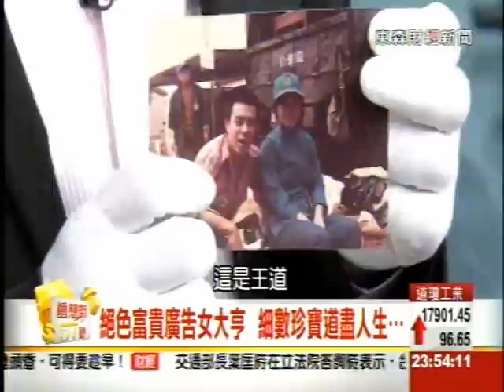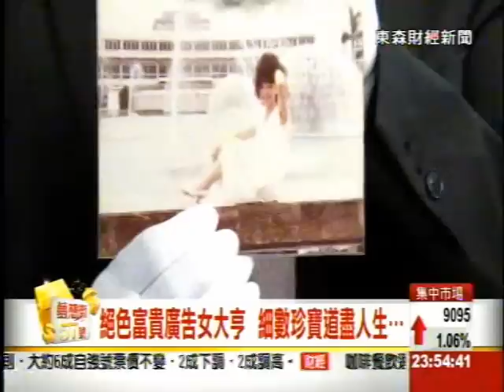夢想街57號 2014.12.22(深入南非 裸鑽隨意賺!?)3-3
☆美麗甜心「翊萱」大駕光臨
爸爸曾是駐南非的中將武官
家中收藏的寶石堆積如山
連老師將透過她心愛的項鍊
教你分辨外觀相似的「貓眼石」、「鷹眼石」跟「虎眼石」
以及瞭解項鍊上寶石和寶石之間「隔珠」的用途

☆感情甜蜜蜜的李先生、李太太
是一對對朋友情意相挺、熱心助人的夫婦
今天帶來的寶物就是朋友們為了報答他們
特別選購回饋的精美謝禮
感人肺腑的真情故事能帶出寶物的好價格嗎？

☆專家連老師針對
「GIA」、「HRD」、「EGL」、「IGI」等4種
不同鑑定書的判斷標準和專業程度進行說明
更會打破我們對於數字的傳統思考模式
讓你一聽就完全清楚鑽石克拉數進位的特別算法

☆想對寶物有更進一步的瞭解嗎？
今晚11點鎖定57台「夢想街57號」
保證「看一集節目，勝讀十年書」啊！